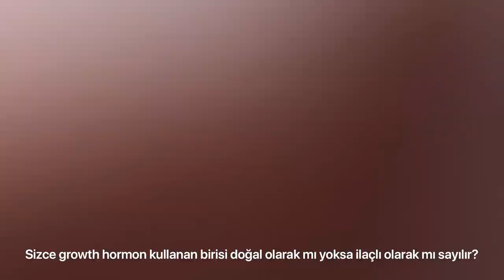KÜR E GİRDİM ! İTİRAF EDİYORUM ! Steroid - İlaç - Peptit | Sokakta - Park ta Fitness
Hangi steroid i kullandım? İlaç kullanmak ? Gelişim !! İNSTAGRAM @vanneyildirim